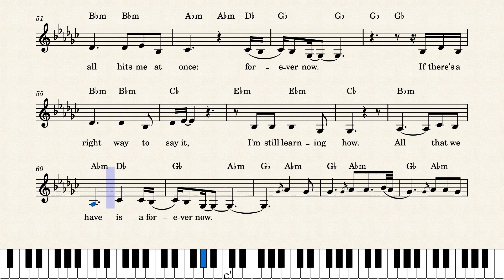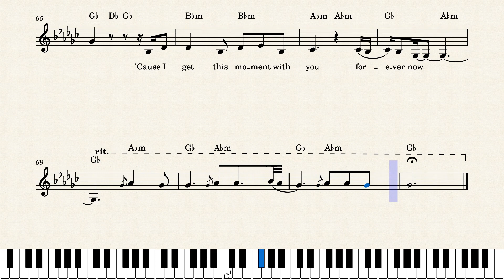The Forever Now – Siddhartha Khosla and Taylor Goldsmith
Theme song for "This Is Us" sung by Mandy Moore in Season 6, Episode 13.